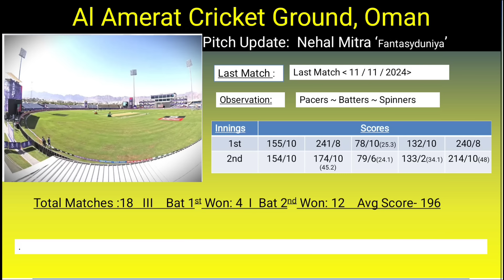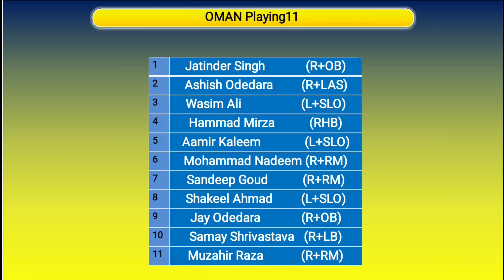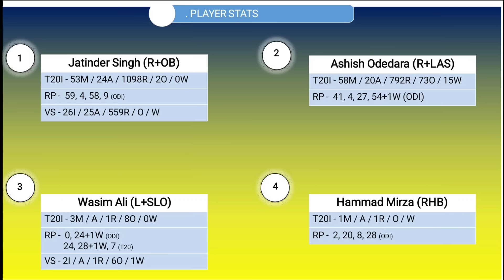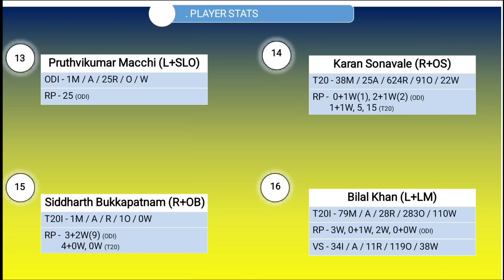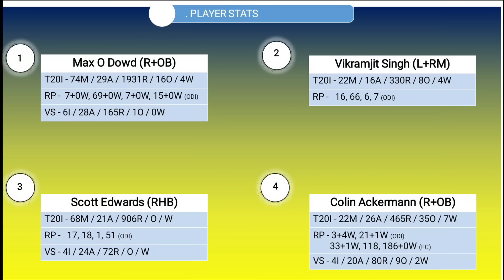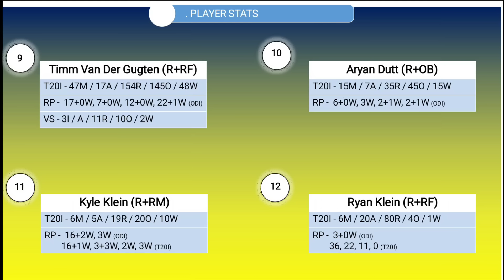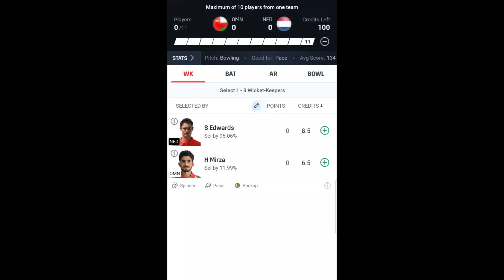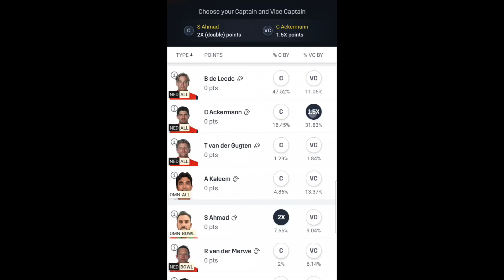OMN vs NED Dream11 Prediction | Fantasyduniya T20i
1.Above video is based on my own analysis and research , nobody is forced to play or believe in my videos, go with your instinct.

2. Dream1111 takes great care to comply with all Central and State legislation in India to ensure that users are fully protected.